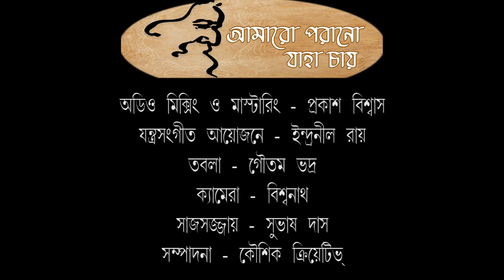Rabindra Sangeet | 💞Amaro porano jaha chay💞 | Bangla Gaan video | Love song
Amaro porano jaha chay| Rabindra Sangeet | Dr. Ananya Bhattacharjee  |  Bangla Gaan| Love song

Hello listeners! Friends,  I have Sung a very beautiful Rabindra Sangeet "amaro porano jaha chay". Hope everyone will like it.  May the Most Merciful Lord Bholanath keep everyone well. I always try to make good music for you guys, so you can always tell me in the comment box what kind of songs you want to hear in my voice.  I'll be coming up with many such combinations of songs. Contact this number to record different types of songs, new compositions, or my performance: (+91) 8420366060
About the Song:
Rabindra Sangeet
"Amaro porano jaha chay"
Language: Bengali
Singer: Dr. Ananya Bhattacharjee
Music Arrangement: Indrani Roy
Mixing and mastering: Prakash Bishwas
Camera: Bishwanath
Editing: Koushik's Creative

ABOUT MY CHANNEL:
Hi! I’m Dr. Ananya Bhattacharjee. On my channel, you will listen to various kinds of songs. On this channel, I love sharing devotional songs/ Rabindra Sangeet / Bengali songs  / Hindi songs and new compositions, etc.